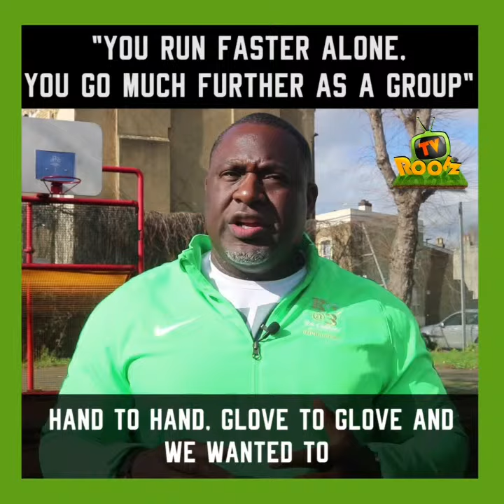Michael Wallace KickOffat3 Rootz TV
Michael Wallace talking about KickOff@3 with Rootz TV